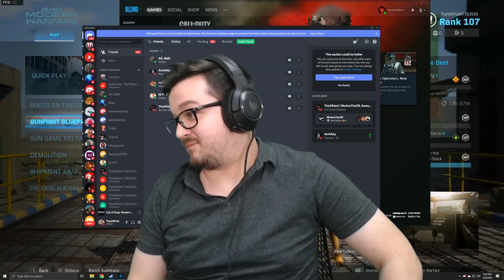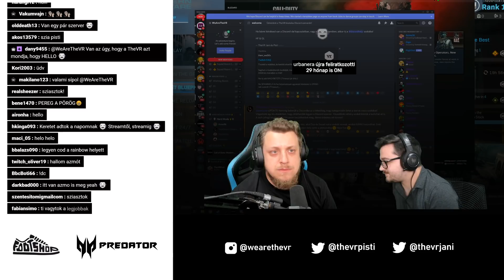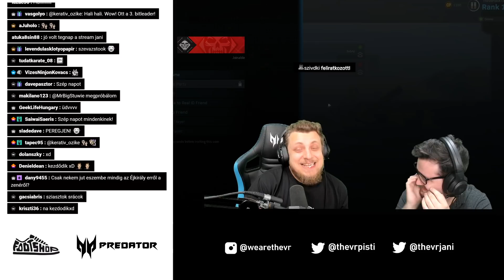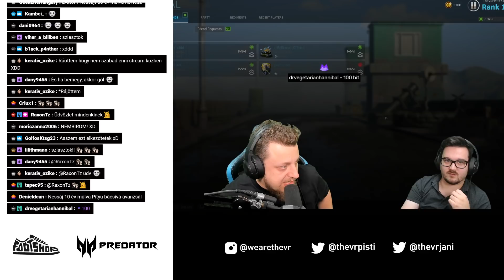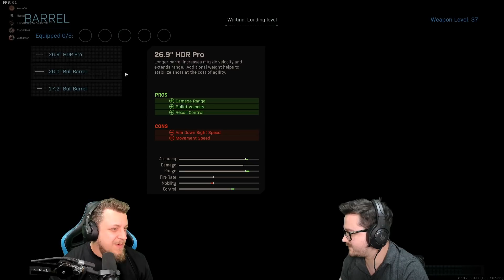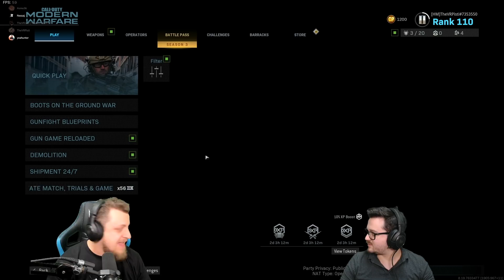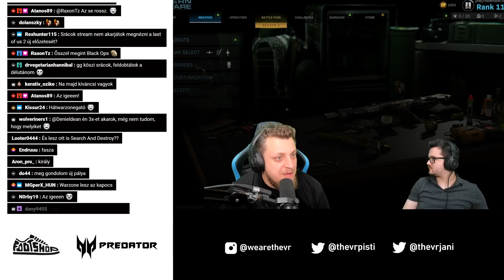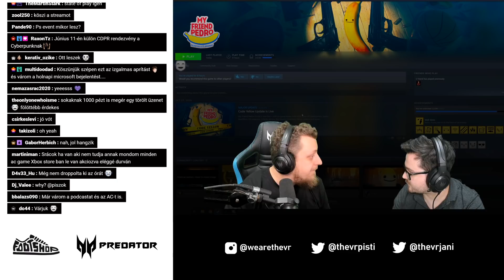SZERDA MODE | COD: Modern Warfare - 05.06.